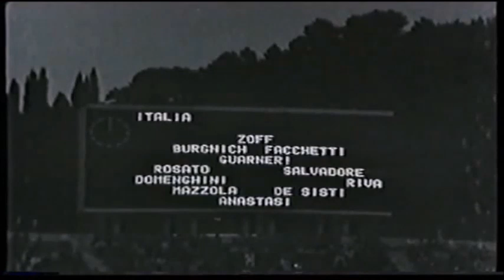GOLCALCIO PRESENTA 1968 ITALIA - JUGOSLAVIA 2-0 2a PARTITA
Le partite degli azzurri agli europei sul nostro canale